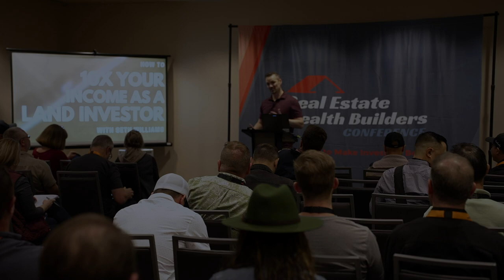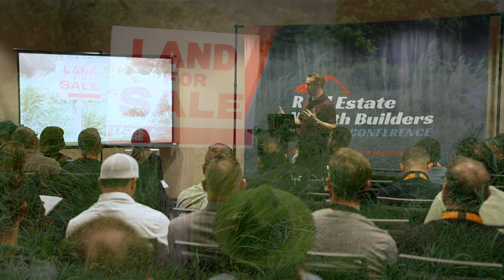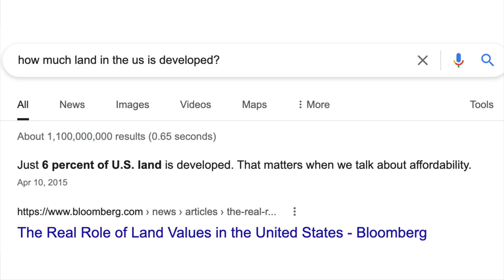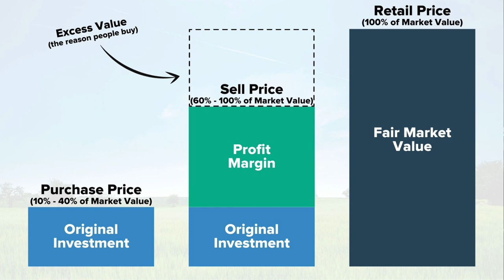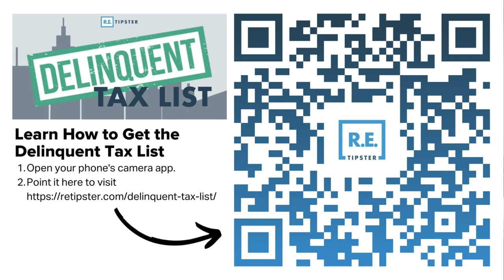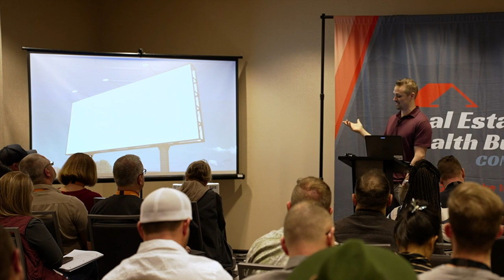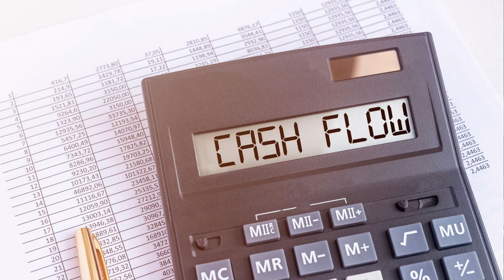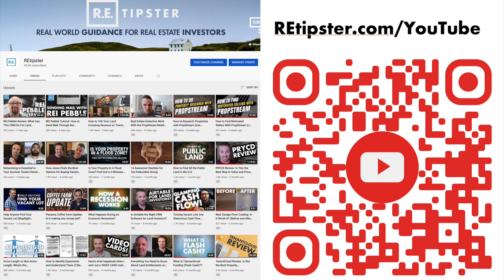How to 10X Your Income as a Land Investor - REWBCON 2022 Presentation with Seth Williams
Ready to get started as a land investor?

Vacant land is one of the most overlooked and misunderstood real estate investments on earth. In this session, you'll learn how the land flipping business model works and why it carries less risk, requires less investment, with less competition while also offering more profit and growth potential than any other real estate investing niche today. Get ready for a paradigm shift!

This presentation was from REWBCON in Phoenix, AZ, on March 11, 2022.

00:20 – Intro
00:48 – What exactly is a paradigm shift? If you think land is a bad investment, please watch this :)
02:30 – How Seth got into land and spot where the opportunity lies in this business
05:36 – Can competition ruin your land investing business?
08:09 – What is a good deal?
09:15 – Seth goes through his first done deal and shares examples of how he leveled up his land game
13:17 – Why would somebody sell their property for less than its worth?
14:18 – Why everyone can start their own land investing business - Are there low barriers to entry?
15:23 – Different strategies for how to find motivated sellers
19:20 – Seven ways to make $1,000 per month from land
23:00 – The pros and cons of seller financing land deals
25:16 – Key takeaways
27:36 – Land investing is a life-changing business
29:12 – Where can you learn more about the land investing business?
30:44 – Looking for a course that gives you everything you need to know from A to Z?